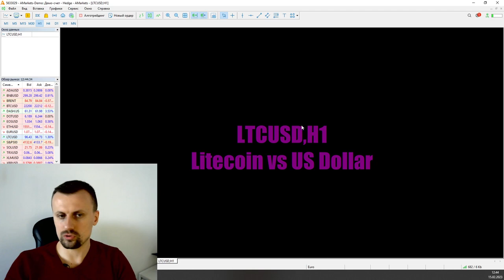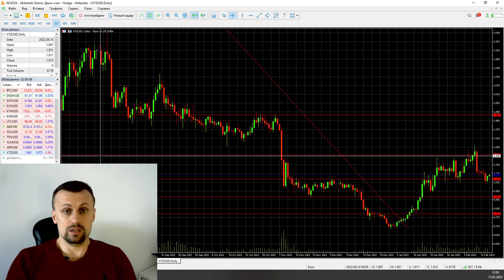Бычий рынок | AMarkets